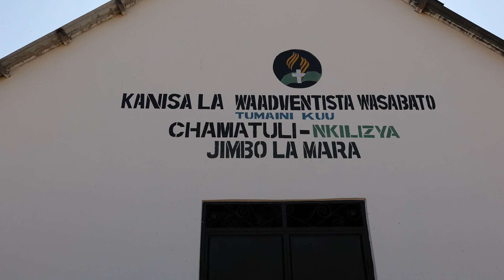HATUA KWA HATUA UKUAJI WA INJILI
UKEREWE SEP 2, 2023